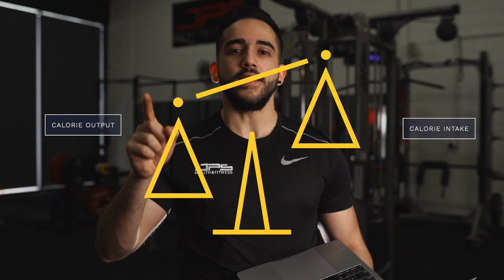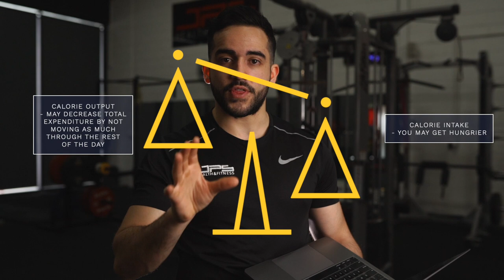Cardio For Fat Loss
Whether or not cardio is a necessity and which type of cardio is the best has been a long-standing area of focus in our industry for many years fuelling numerous debates. Over and over again, we see collisions between high intensity interval training (HIIT) and steady state/aerobic training, not to mention fasted cardio versus fed state cardio! There are definitely pros and cons to each of these different types of cardio, and in this video I outline some of them whilst providing some context and suggestions that you can take into account the next time you are looking to add cardio into your (or your client's) routine.